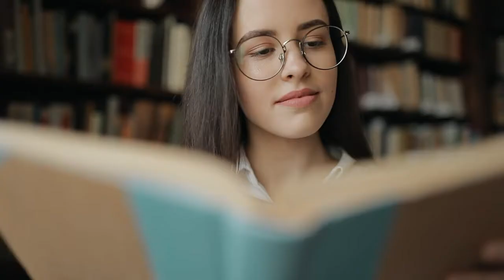spacex starship explode what is 42 elon musk Mars plan starship SN8 the universe Mars colony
Hi friends, Welcome to trillion choice story. I am Vinay Kumar and I have done MSc mathematics, astronomy. Now I am professional blogger,content writer,teacher and also You Tuber.
The purpose of this channel is to provide you all the latest information about space and also some interesting fact about space.